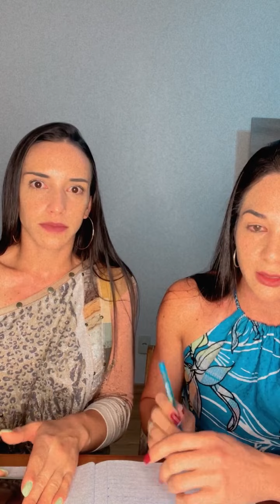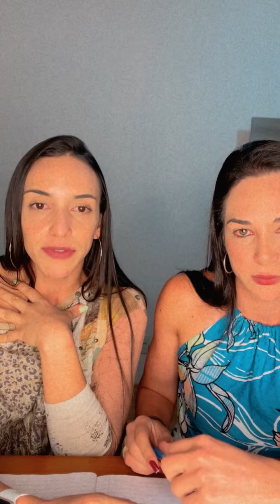VAMOS REVELAR OS MITOS QUE ESTÃO ATRAPALHANDO VOCÊ EMAGRECER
Conteúdo novo aqui nosso nosso canal toda segunda e quinta 🔥